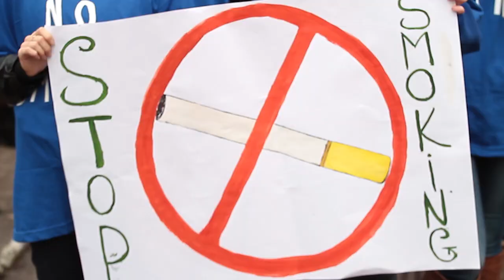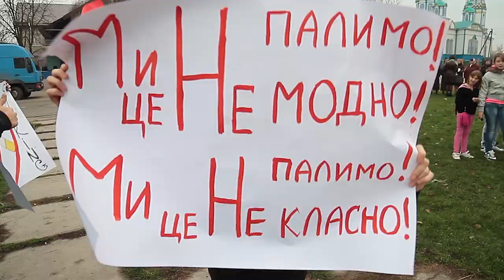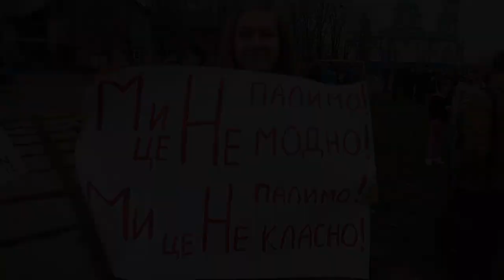Акція Проти паління 2013